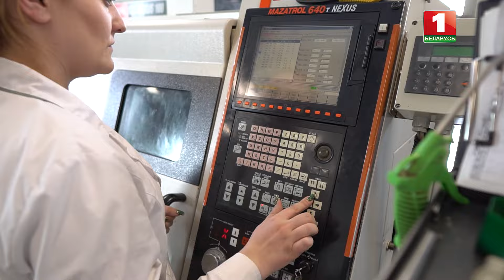Флагман часовой промышленности Луч: качество, стиль, точность. ДАЁШЬ СТРАНЕ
Продукция этого предприятия, начиная с 1953 года, и до сегодняшнего времени пользуется высоким спросом не только в Беларуси, но и за рубежом.

Уже более 70 лет флагман часовой промышленности "Луч" не намерен сбавлять темпы, народный бренд готов покорять новые рынки. В месяц здесь производят около шести тысяч единиц. А время по белорусским часам сверяют в более чем 190 странах мира.
О том, каково это, придумывать, разрабатывать и давать "путёвку в жизнь" новым образцам — в специальном проекте Агентства телевизионных новостей "Даёшь стране".